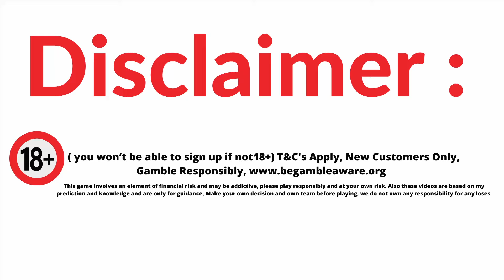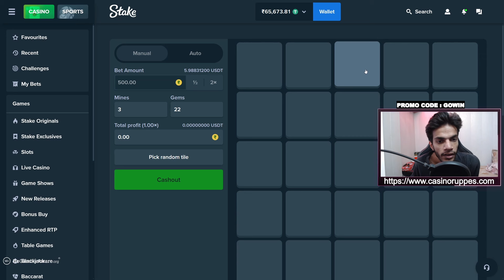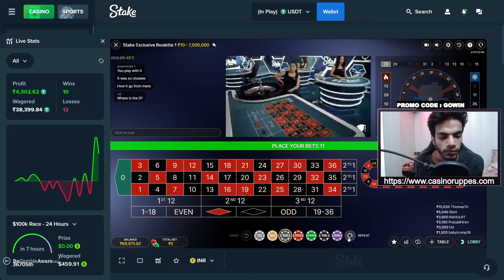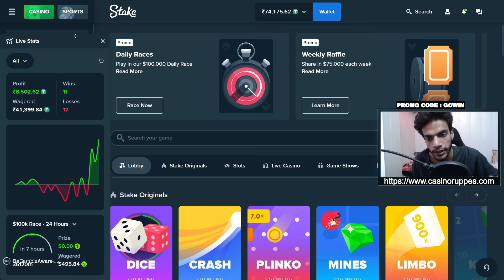Winning Big on Stake: Best Casino Games to Play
[Play Responsibly 18+ only]